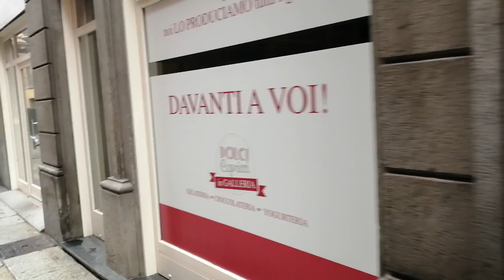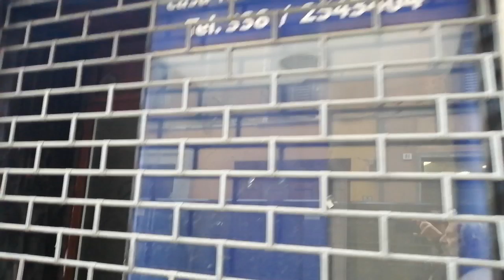La soluzione: chiudere il centro alle auto?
30 ottobre 2019
Alessandria, via San Giacomo della Vittoria.
Uno sguardo impietoso sulla crisi del settore commerciale nel centro della città di Alessandria.
Un'isola di sopravvissuti.